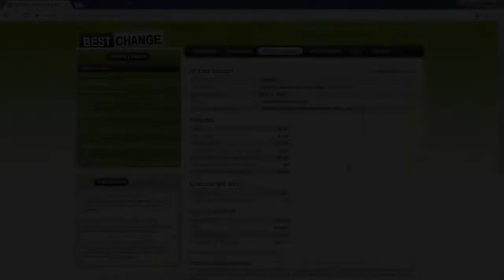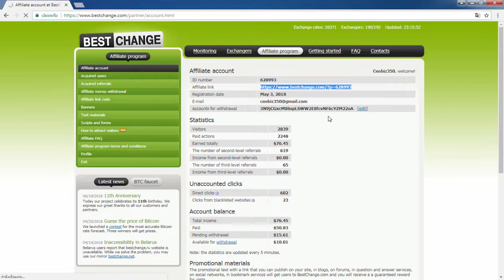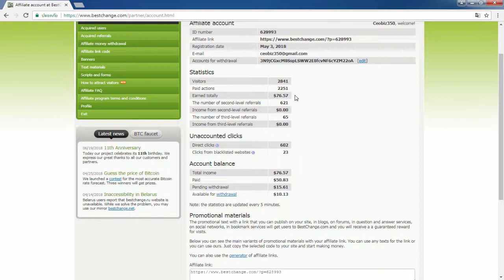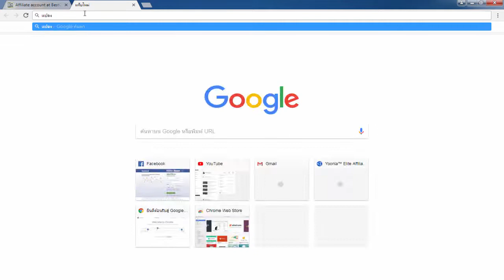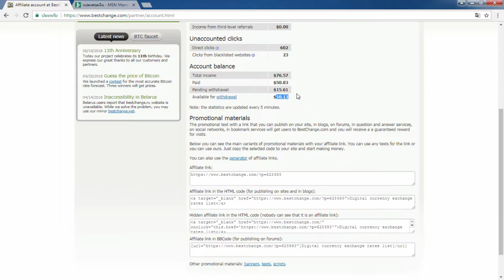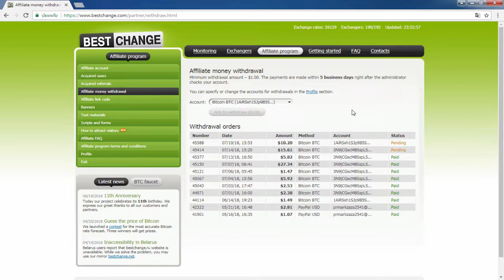รีวิวทำเงินออนไลน์ (19 วัน 2,500 บาท) รีบดูก่อนใคร!! สมัครฟรี!!